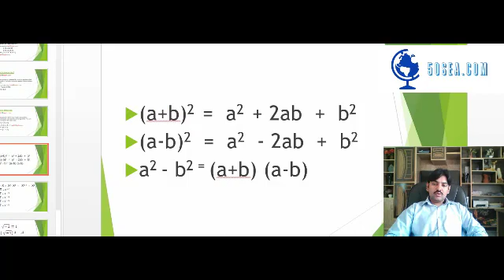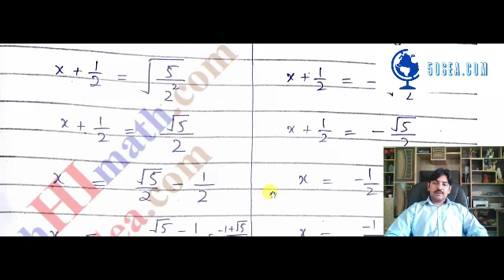10 General Exercise 5 1 Question 16